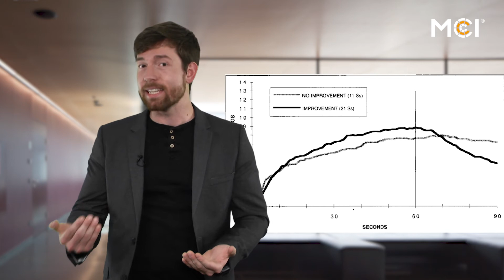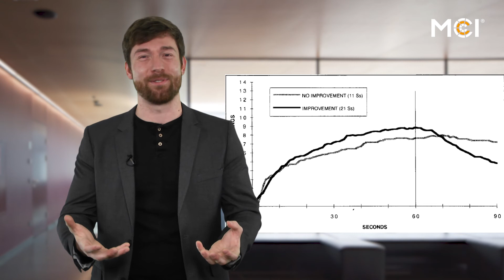MCI brainwaves | Determinanten der Erinnerung | Moritz Mosenhauer M.Sc.